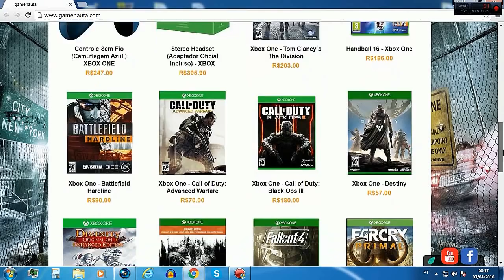Call of Duty Black Ops 1 -- Arregaçando com os DOGS! #1 NOVA SERIE!